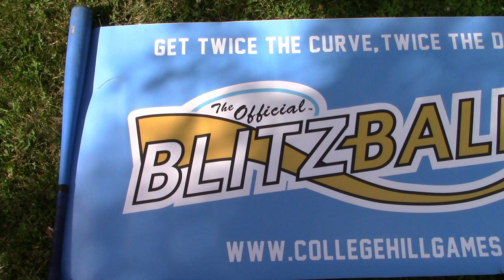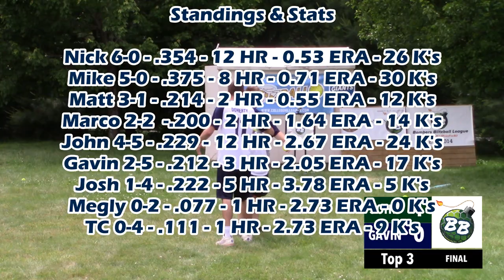RBI TRIPLE?! | Blitzball 2019 | Game 23: Gavin vs. John